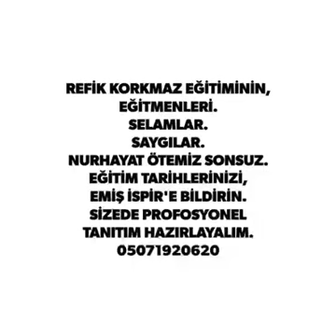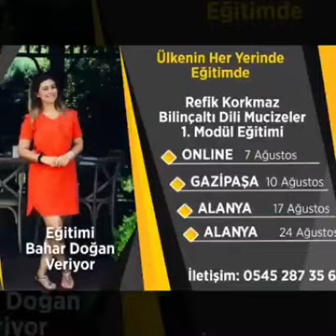Refik Korkmaz Eğitim Tarihlerinizi Gönderin Tanıtım Yapalım!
17 - 18 Ağustos 2019, İstdnbul, Üskudar, Voley Otel. Egitimi Refik Korkmaz veriyor!
21 - 22 Agustos 2019, Zürih, İsvicre. Egitimi Refik Korkmaz veriyor!
24 - 25 Ağustos 2019, Mamhaim, Almanya. Egitimi Refik Korkmaz veriyor!
27 - 28 Agustos 2019, Bruksel, Belcika. Egitimi Refik Korkmaz veriyor!

Bilgi ve kayıt icin 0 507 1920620! NÖS!

“Refik Korkmaz Bilinçaltı Dili Mucizeler EĞİTMENLİK EĞİTİMİ” Eylül 2018 itibariyle başladı.
14 Eylül EĞİTMENLİK Eğitimi; uygulama içeren bu eğitim 1. ve 2. modül eğitimleri verme hakkı kazandırır.

Refik Korkmaz
Bilinçaltı Dili ve Mucizeler Sistemin Kurucusu